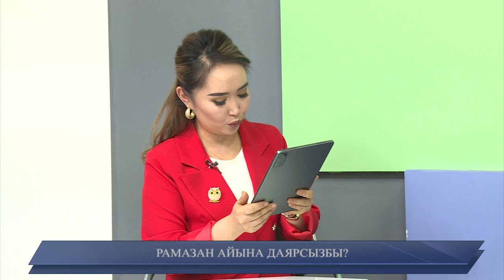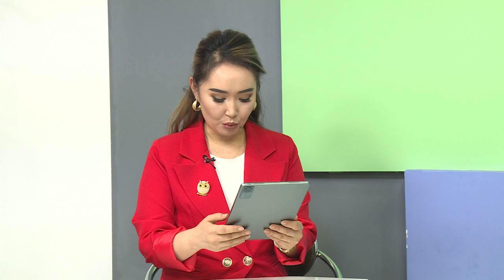РАМАЗАН АЙЫНА ДАЯРСЫЗБЫ?